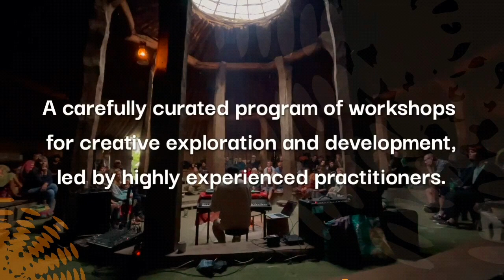BATCH GUEYE. JAMINAROUND FESTIVAL